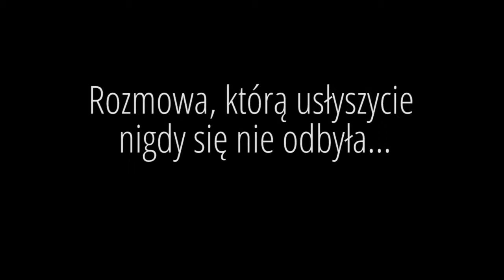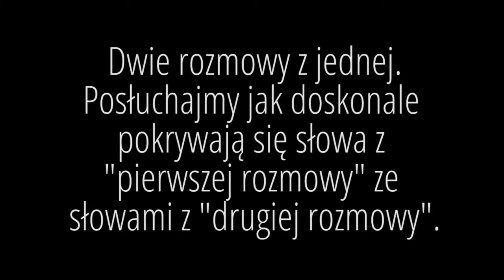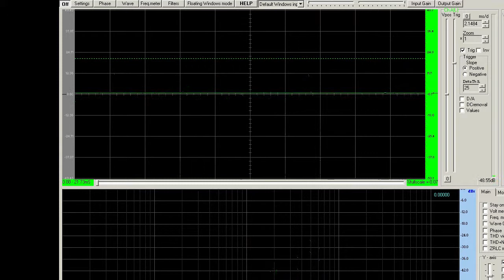Jakim redaktorem jest Mikołaj Janusz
Nie jest możliwe wypowiedzenie dwa razy identycznie tych samych słów. Słowa "charyzmatyczny" i "młodzieńczy" z "pierwszej rozmowy" można nałożyć na te same słowa z"drugiej rozmowy". Pokrywają się idealnie co świadczy o tym, że nagranie jest manipulacją. Odbyła się tylko jedna rozmowa i miała zupełnie inny przebieg niż to co wyemitowano. Czy w tej sytuacji wciąż można nazywać to żartem?